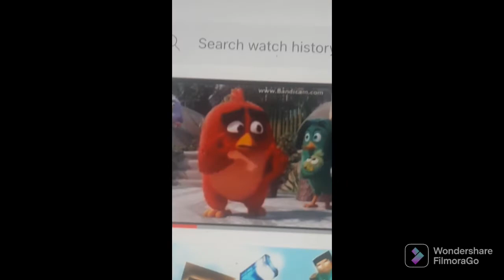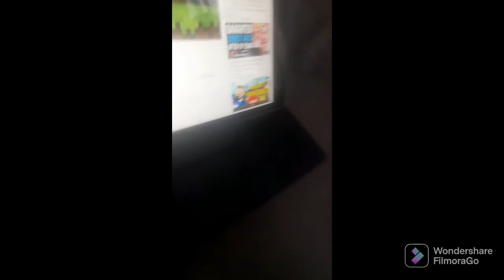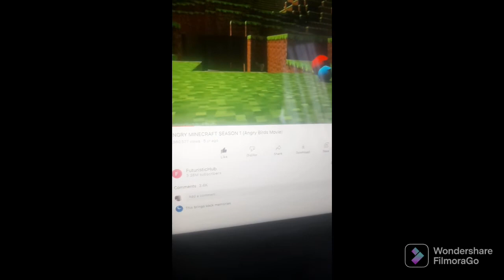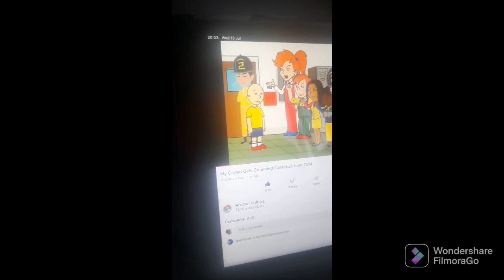Toon Story Part 4 Futuristichub Steve the Space Ranger